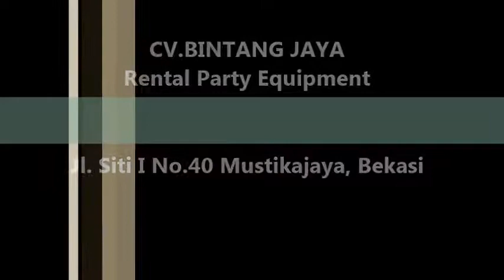Pesan Taplak Meja Berkualitas Di Tanah Abang Jakarta